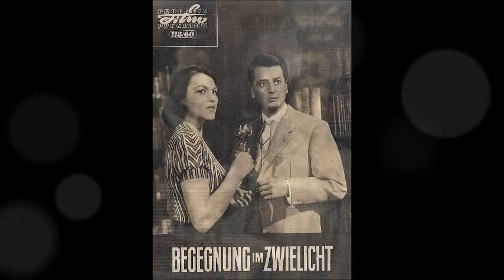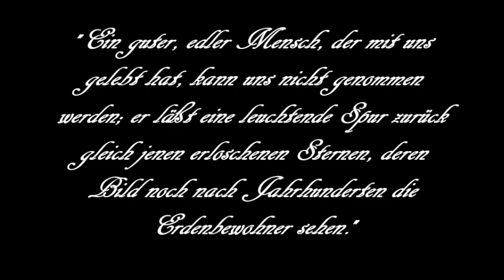Eine Hommage an Horst Drinda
“Alles geben die Götter, die unendlichen, ihren Lieblingen ganz,
alle Freuden, die unendlichen, alle Schmerzen, die unendlichen, ganz."

Zur Erinnerung an Horst Drinda (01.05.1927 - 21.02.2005)

1980 wurde im Fernsehen der DDR die Serie “Zur See” wiederholt. Als damals erst Neunjährige saß ich gebannt vor dem Fernseher und verfolgte die Abenteuer der Besatzung des Frachtschiffes “J.G. Fichte”. Bei all der Spannung der einzelnen Episoden sowie der höchst eingängigen Titelmusik von Helmut Nier war es vor allem einer, dessen charismatisches Auftreten mich sofort in seinen Bann zog: der überaus attraktive Mann in der adretten Kapitänsuniform, der stets väterlich-gütig, verständnisvoll und doch mit natürlicher Autorität sein Schiff durch alle Fährnisse manövrierte.

Ich wusste zum damaligen Zeitpunkt noch nicht, dass Horst Drinda einer der bedeutendsten und populärsten Schauspieler der DDR war. Aber ich war sofort fasziniert von seiner Präsenz und Ausstrahlungskraft, und das bin ich bis zum heutigen Tag.

Nachdem der Zweite Weltkrieg seine Pläne, Ingenieur im Flugzeug- und Motorenbau zu werden, zunichte machte, ging Horst Drinda, buchstäblich gerade den Schützengräben des Krieges entkommen, zum Vorsprechen und wurde als erster Stipendiat an der neu gegründeten Schauspielschule des Deutschen Theaters Berlin angenommen. Der Beginn der Intendanz des Hauses an der Schumannstraße durch Wolfgang Langhoff markierte für Horst Drinda die prägende Zeit seiner künstlerischen Entwicklung. Zeitlebens betrachtete er Langhoff mit großem Respekt und ebensolcher Dankbarkeit als seinen Lehrmeister.

Horst Drinda verkörperte am Deutschen Theater, dem er von 1946 bis 1971 angehörte, ein überaus breites Spektrum an Rollen wie der Don Carlos, der Hamlet, Max Piccolomini in “Wallenstein”, Hermann Gessler in “Wilhelm Tell”, Sebastian in “Was ihr wollt”, Dr. Franz Jura in “Das Konzert”, Fred in “Die respektvolle Dirne”, Semjon Davydow in “Neuland unterm Pflug”, Christian Maske in “Der Snob”, Orest in “Iphigenie auf Tauris”, Bürgermeister in “Der Drache” und Leduc in “Zwischenfall in Vichy”.

Doch nicht das Theater sondern seine zahlreichen Film - und Fernsehrollen bescherten Horst Drinda eine immense Popularität. Nachdem ihn der Regisseur Konrad Wolf 1955 in der ländlichen Komödie “Einmal ist keinmal” mit seiner ersten Hauptrolle in einem Kinofilm besetzte, engagierte er ihn 1957 für seine F. C. Weißkopf-Adaption “Lissy” für die Rolle des Nazi-Mitläufers Alfred Frohmeyer erneut und verhalf Horst Drinda damit zu seiner ersten Charakterrolle auf der Leinwand.

Von nun an versicherten sich die DEFA und später das Fernsehen der DDR der schauspielerischen Brillanz von Horst Drinda mit großer Regelmäßigkeit in den verschiedensten Genres sei es zeitgenössisches oder historisches Drama, Komödie, Musical, Kriminalfilm oder Kinderfilm.

Während seine überaus sympathischen Zeitgenossen wie der Kapitän Hans Karsten in “Zur See” (1977) sowie der Werkmeister Gerhard König in “Unser Mann ist König” (1980) auf tiefe Zuneigung bei den Zuschauern stießen, waren sein Porträt des umstrittenen westdeutschen Verlegers in “Ich - Axel Cäsar Springer” (1968), seine Darstellung des widerwärtigen Nazioffiziers und Juniorunternehmers Berking in “Begegnungen” (1967) sowie des Spießbürgers Wolfgang Arnold in “Plantagenstraße 19" (1979) nur einige Beispiele dafür, dass sich Horst Drinda in seiner Rollenauswahl nicht festlegen lies.

Der Neulehrer Ernst Machner in “Die besten Jahre” (1965), der antifaschistische Widerstandskämpfer Arvid Harnack in “KLK an PTX – Die Rote Kapelle” (1971), der preußische Heeresreformer Gerhard von Scharnhorst in "Scharnhorst" (1978) und der Internist Georg Friedrich Nicolai in “Berühmte Ärzte der Charitè: Arzt in Uniform” (1982) waren weitere bedeutsame Aufgaben, die Horst Drinda mit Bravour verkörperte.

Zahlreiche Literaturadaptionen gehören ebenfalls zum Œuvre von Horst Drinda wie beispielsweise die Titelrollen in “Don Juan” und “Egmont”, der Präsident von Walter in “Kabale und Liebe”(1981), Georgi Dimitroff in “Der Teufelskreis”(1982) von Hedda Zinner sowie der Dorfrichter Adam in “Der zerbrochene Krug” (1990). Seinem Herzen besonders nahe stand seine Fernsehinszenierung der Trilogie “Aus dem bürgerlichen Heldenleben”(1986)  von Carl Sternheim, wobei er in “Der Snob” die Rolle des Theobald Maske und in “1913" die des Christian Maske übernahm.

Nach der Wiedervereinigung trat Horst Drinda nur noch sporadisch vor die Kamera. Durch zwei Schlaganfälle gelähmt, verstarb der beliebte Schauspieler im Jahre 2005.

Allen Verehrern von Horst Drinda seien seine  posthum veröffentlichten  Memoiren mit dem Titel "Die Welt ist noch nicht fertig" ans Herz gelegt: in 21 Briefen erzählt er auf bewegende Weise von all dem, was ihm in seinem Leben am Herzen lag, begleitet von Interviews mit künstlerischen Weggefährten und Freunden.

© Text: Manuela Hertel